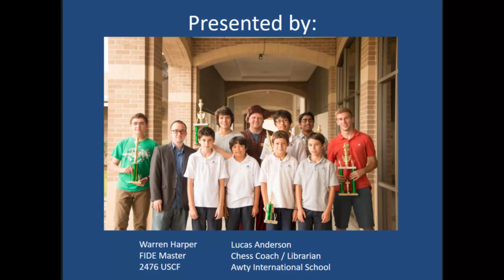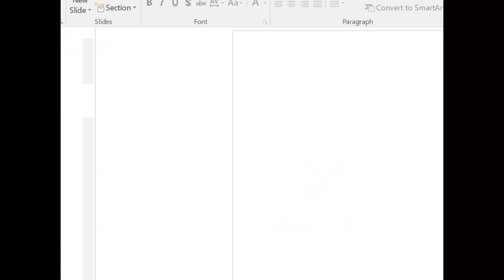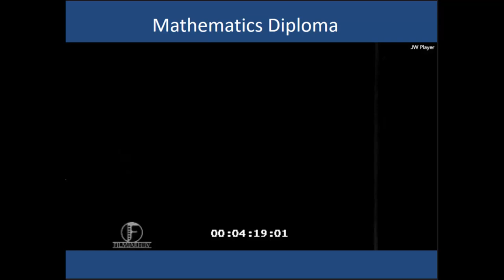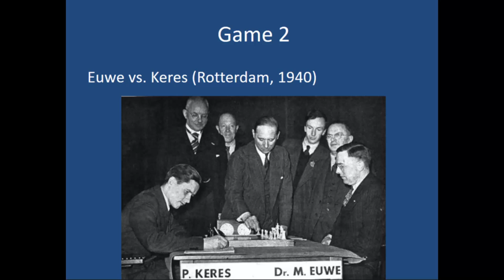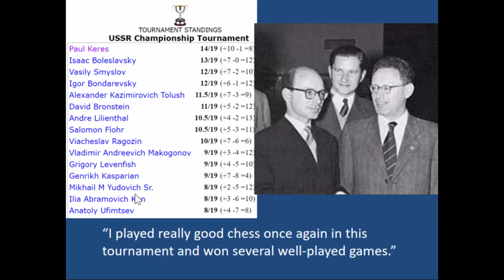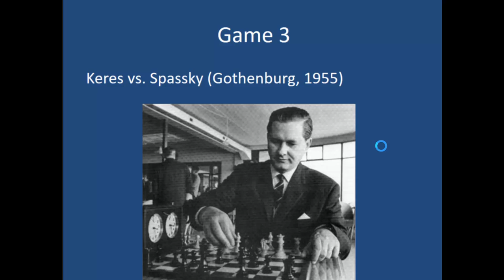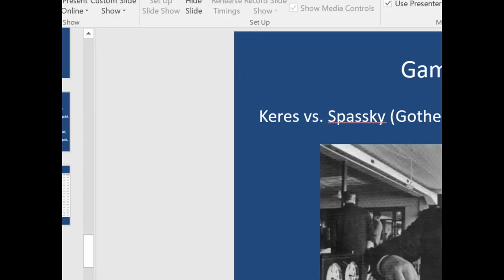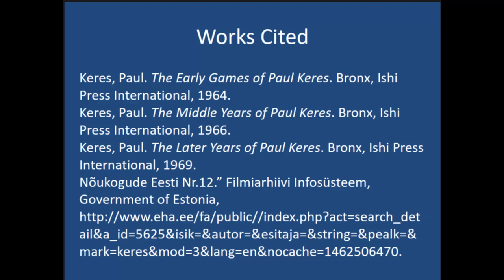The Life and Chess of Paul Keres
In this lecture, given October 6, 2016, at Center64 Lucas Anderson and Warren Harper co-present Paul Keres.  Lucas focuses on the troubled history of Keres' native Estonia, and how occupying powers dictated Keres' chess prospects.  Warren presents four games showing Keres' style and resourcefulness versus the strongest players of his era.

This presentation was requested by our club members and YouTube viewers.  Thank you for your suggestions and comments.